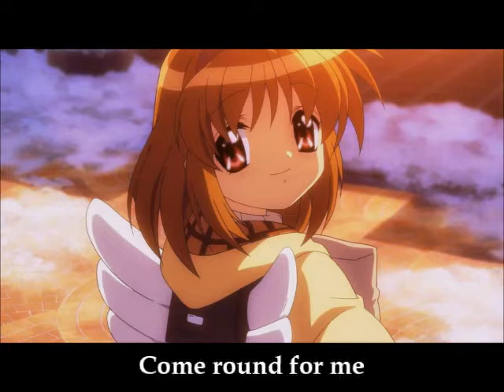Plock (Cover) - Plone